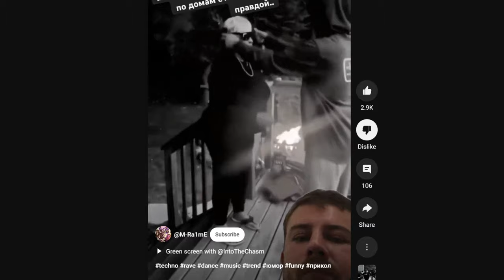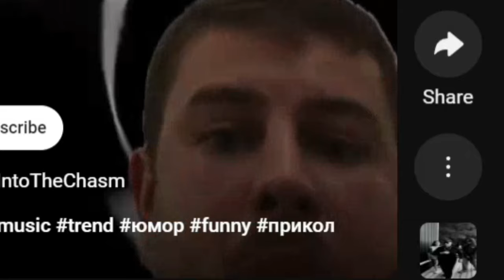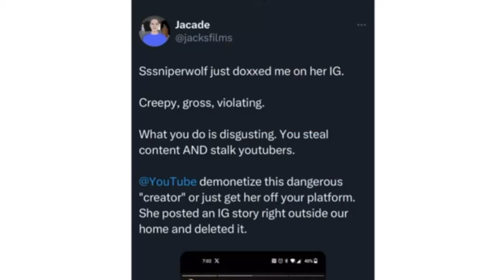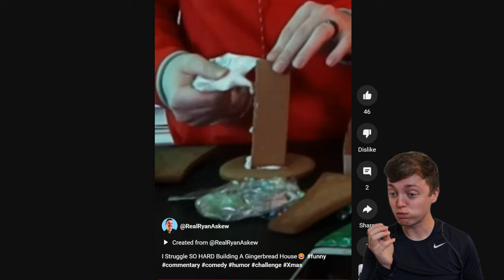I'm Tired of React Channels NOT Reacting!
There are thousands of react channels on YouTube and all over the internet. Many of them are awful and cringy at best. I'm sick of seeing all of these content stealing reaction channels in my feed! Let's check out some of the react channel cringy content we can find!

SssniperWolf is one of the worst react channels out there. And many reaction channels follow her lead by posting the least effort content in existence. Let's all make an effort to try harder okay? Lol